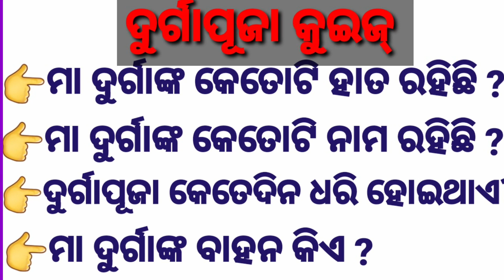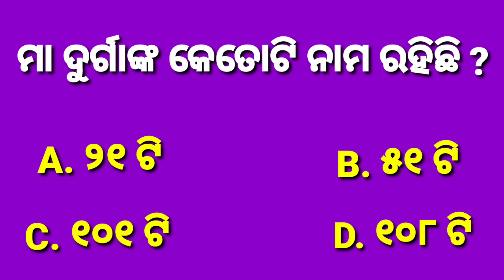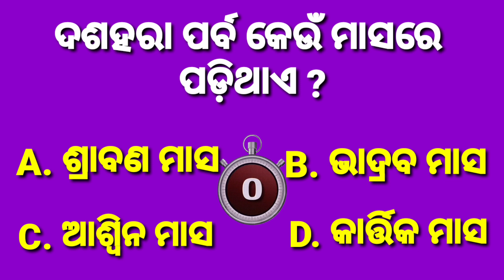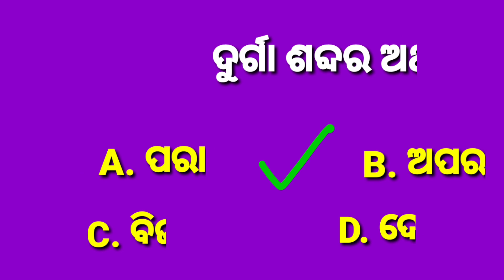Durga Puja Quiz | Festival GK | Dashahara Quiz | Durgapuja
dashahara song,
dashahara status,
dashahara puja,
dashahara 2021,
dashahara poster kaise banaye,
dashahara status sambalpuri,
navratri,
navratri song,
navratri status,
navratri bhajan,
navratri special song,
navratri aarti,
navratri garba,
navratri special,

Background music